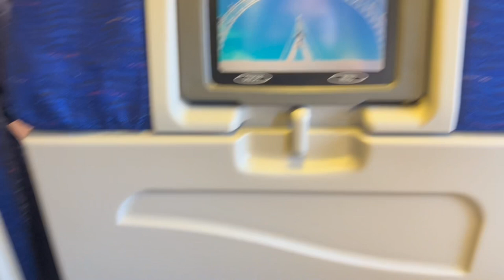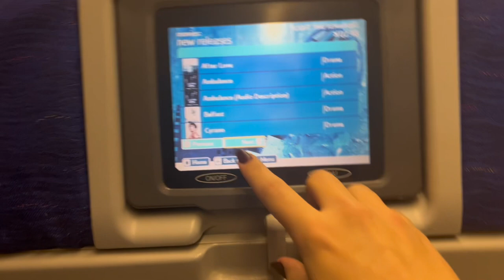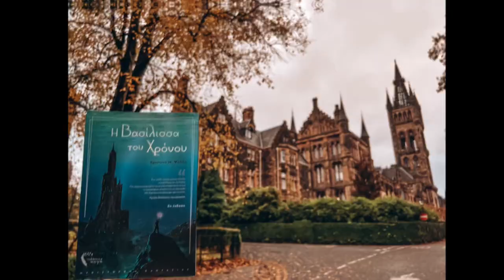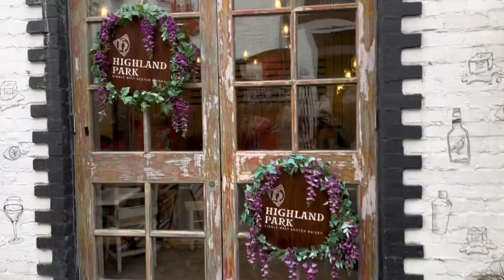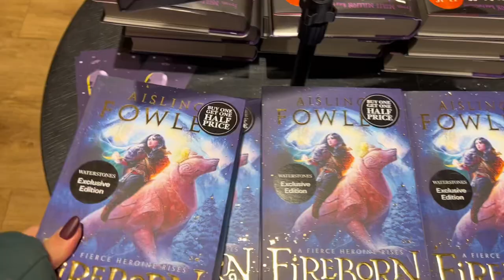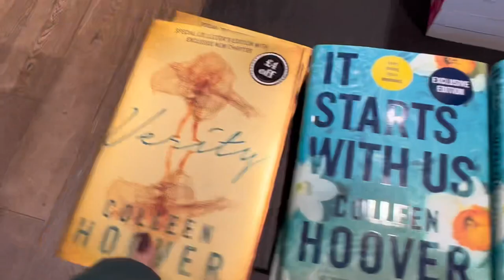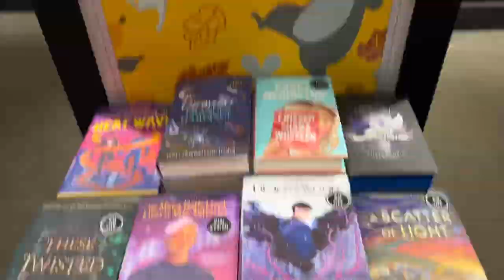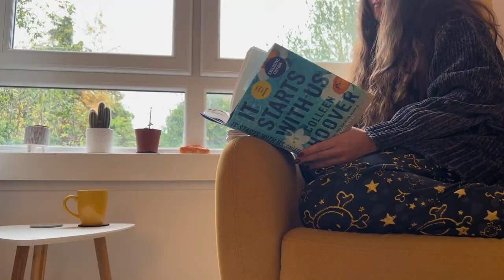♥️From Scotland With Love | Glasgow & Edinburgh (Part 1)🏴󠁧󠁢󠁳󠁣󠁴󠁿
Σήμερα ταξιδεύουμε στην Σκωτία και συγκεκριμένα στην Γλασκώβη και στο Εδιμβούργο♥️
Μα αυτή είναι μόνο μια δόση από τη Σκωτία. Περισσότερα έρχονται στο Part 2!

2. Ξενάγηση του 1ου βιβλίου
3. Ερωτήσεις σχετικά με το βιβλίο
4. 5+1 πράγματα για το 2ο βιβλίο της Νημφαιάς Ακαδημίας
6. Ξενάγηση του 2ου βιβλίου